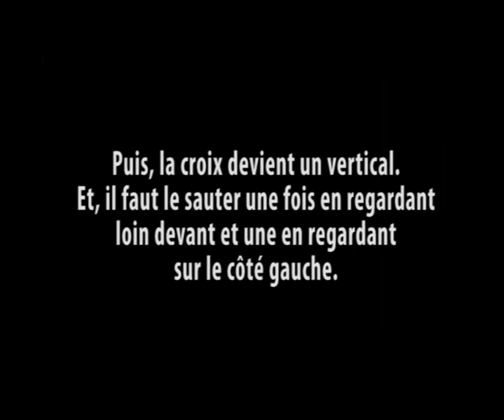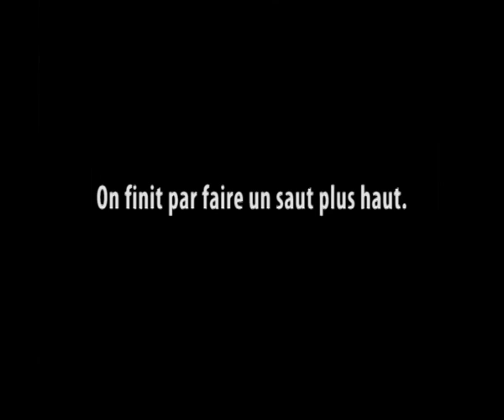Cours du 09-12-2015